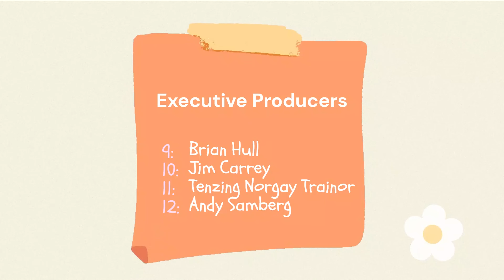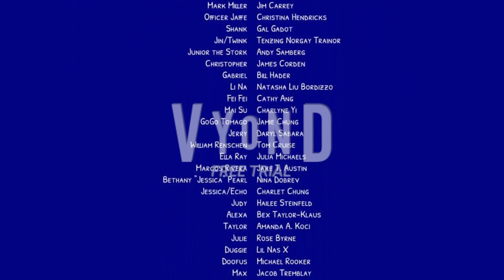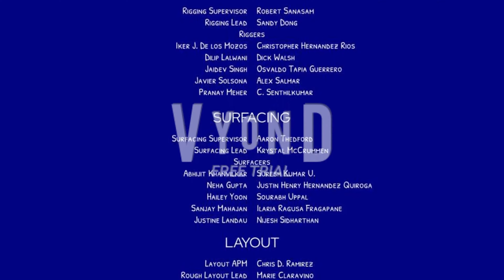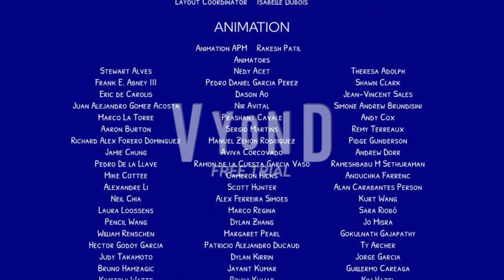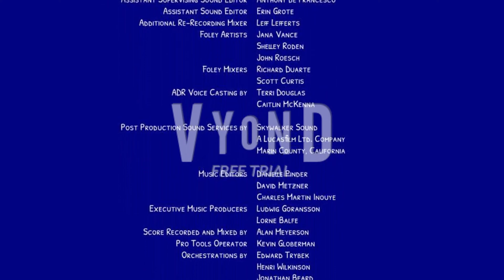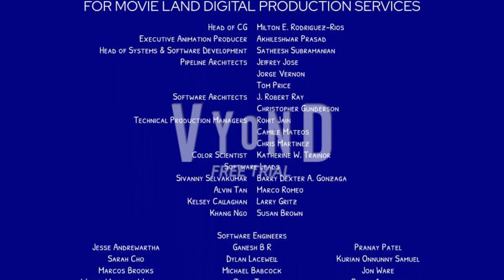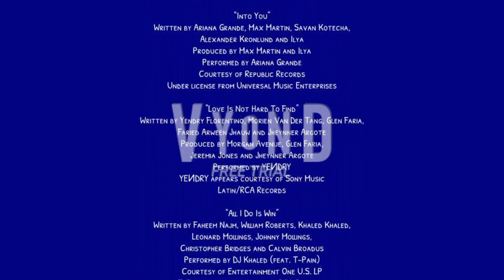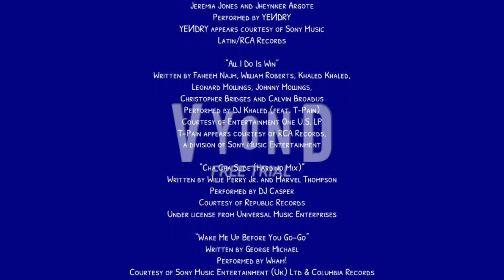The JH Movie Collection Movie 5: Friendsformania (2022) End Credits